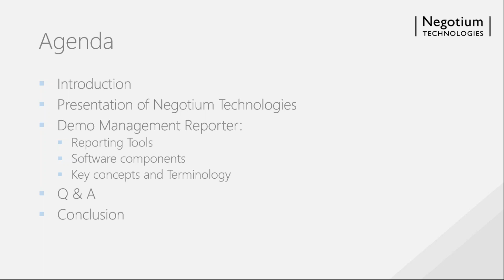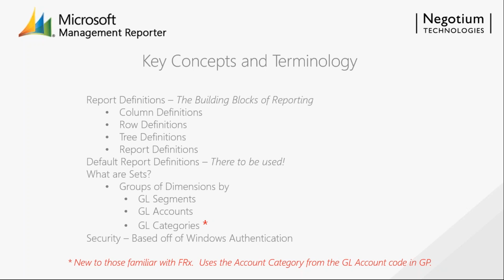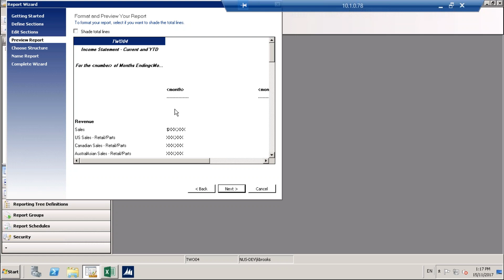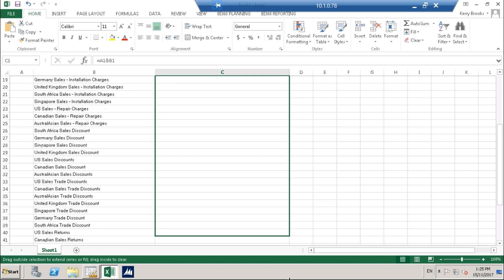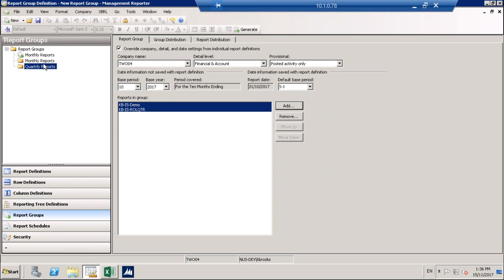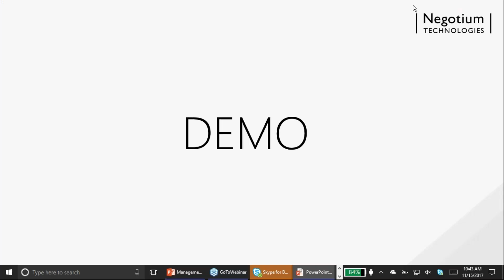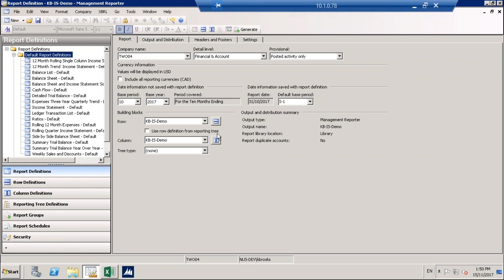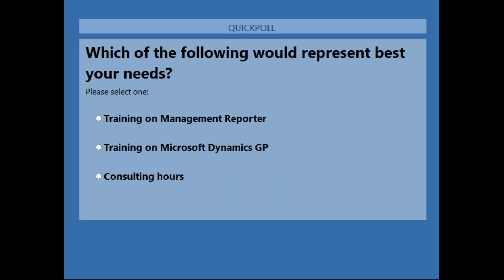How Does Better Financial Reporting Sound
In this presentation we will:
• Demonstrate the basics of MR (Building Blocks, Dimension Sets and Categories.)
• Use attributes to bring transaction details into your reports
• Provide a quick overview of the Management Reporter tools
- Using the sample dimensions to create your reports
- Report Wizard
- Missing Account Analysis